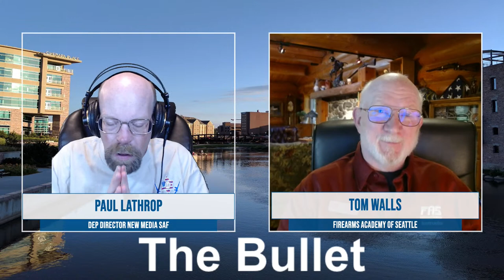The Bullet-Training Friday with Tom Walls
Paul and Tom Walls of the Firearms Academy of Seattle discuss what you need before you take a firearms training course, and what to expect if you want to host a training course.